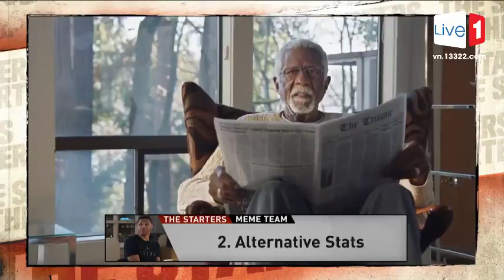🏀 NBA Meme Team - Top 5